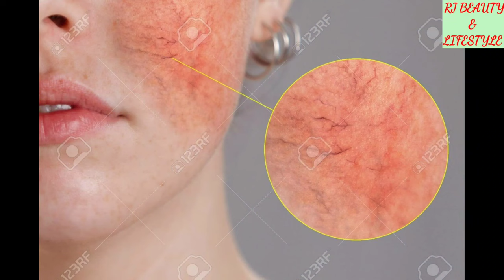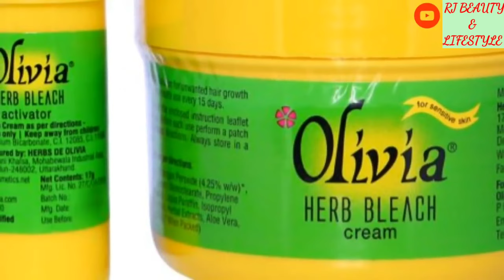bleach करने के बाद ये गलतिया भूलकर भी नही करे वरना चेहरा हो जाएगा पूरा खराब/ face bleaching mistake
hello friends 😍
Today, I would be talking about the  don’t of skin bleaching. Generally, every one of us loves to bleach our skin (basically our face) as it helps to make the unwanted hair appear less visible. It also fades the dark spots. So if you also bleach your skin often or are planning to get started with it, make sure you’re aware of these  dont’s